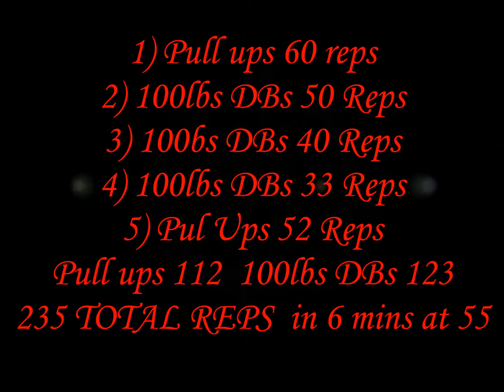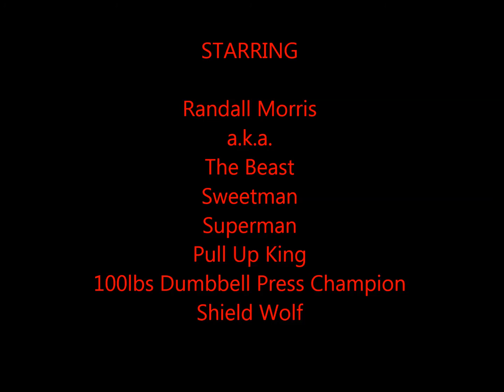Randall Morris Another Cross Fit PR Pull ups 60 100lbs DBs 50 40 33 Pull ups 52 less 6 min at 55